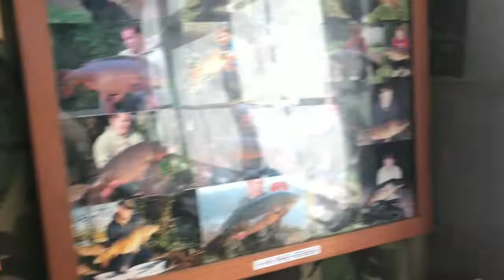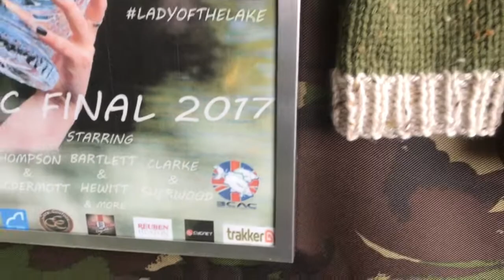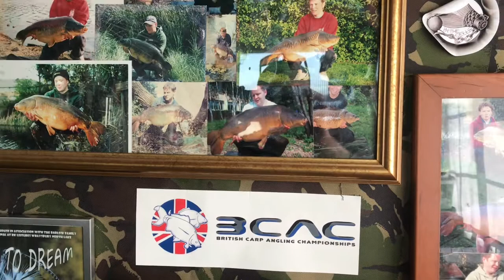Carp fishing Lockdown Entertainment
Things to do when you can’t go fishing.